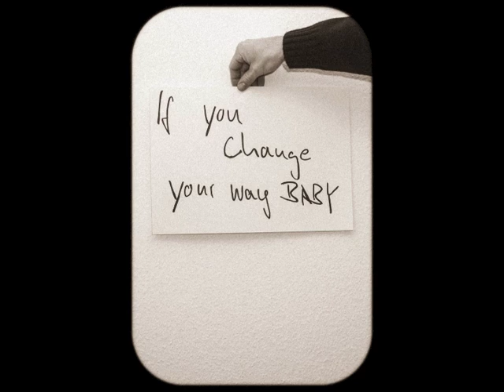SMOKESTACK LIGHTNIN' feat. EDDIE ANGEL & PAUL BURCH - GONE GONE GONE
GONE GONE GONE:Single of the new album STOLEN FRIENDS - RECORDED IN NASHVILLE/TN. feat. EDDIE ANGEL & PAUL BURCH.
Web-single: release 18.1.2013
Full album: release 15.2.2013